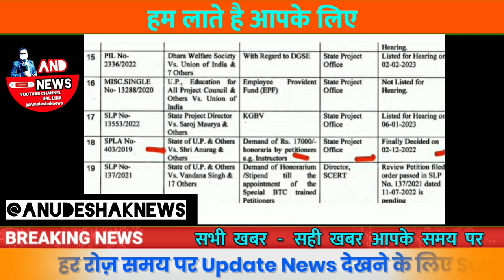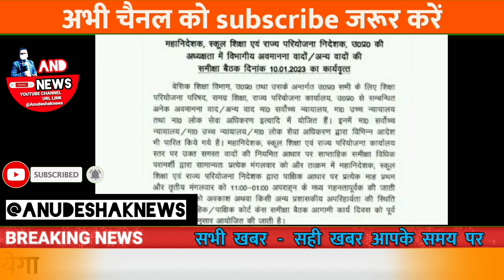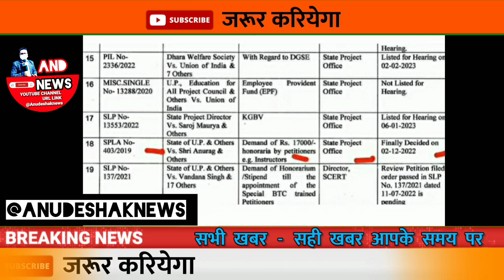बाला जी में अर्ज़ी आगे बाबा की मर्ज़ी 17000 अनुदेशक शिक्षामित्र||अनुदेशक शिक्षामित्र बड़ी ख़बर#mandey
सधन्यवाद!
साधुवाद!

इंक़लाब ज़िन्दाबाद

शिक्षक समाचार
यूपी शिक्षा
समग्र शिक्षा